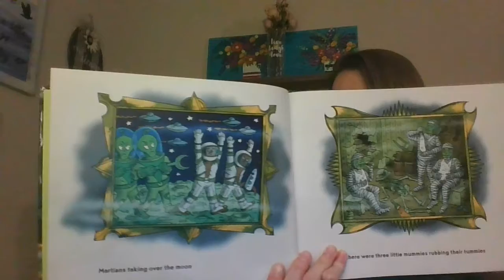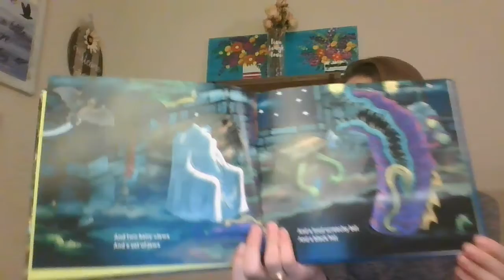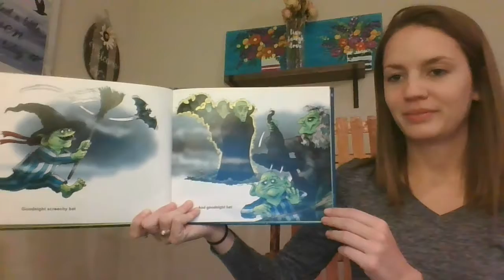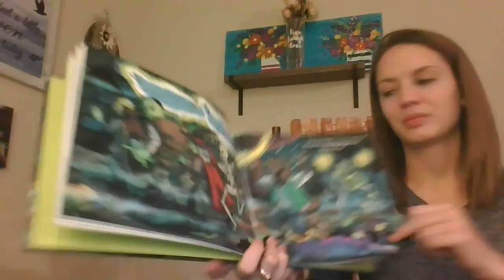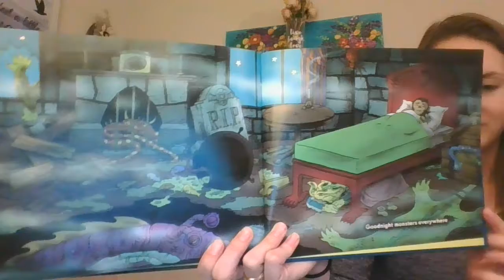Goodnight Goon by Michael Rex